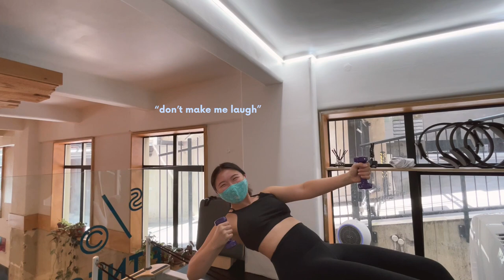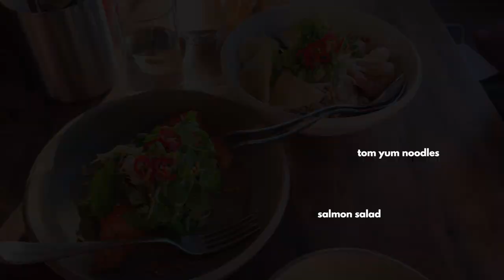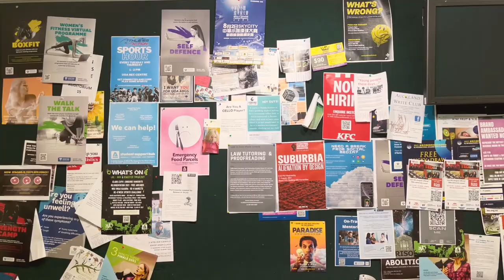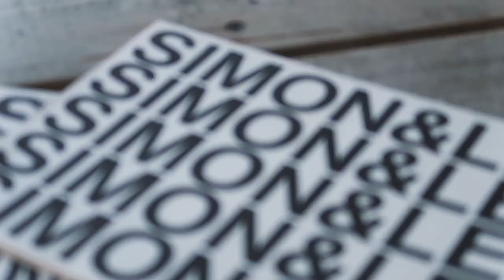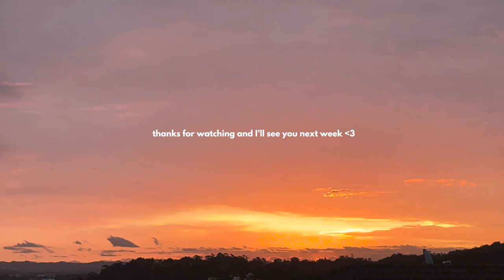NZ Vlog • 🍰 ASIAN DESSERTS, BAKING EXPLOSION + trying new pilates studio!!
*I meant casual contact*